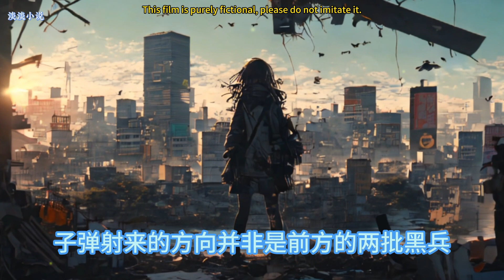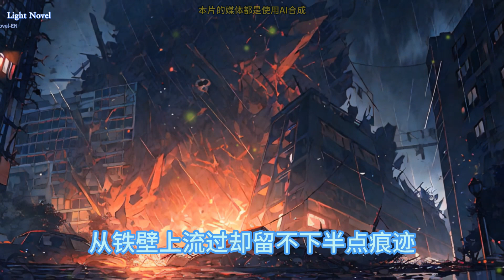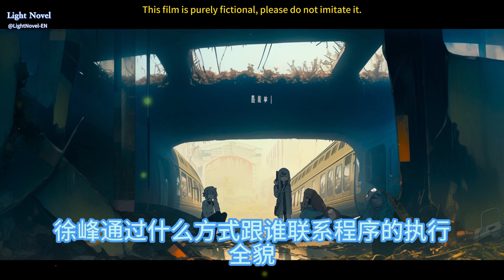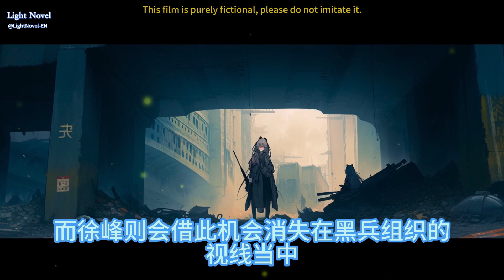24小时拯救世界 841~857 如果只有24小时用来拯救世界该怎么办？